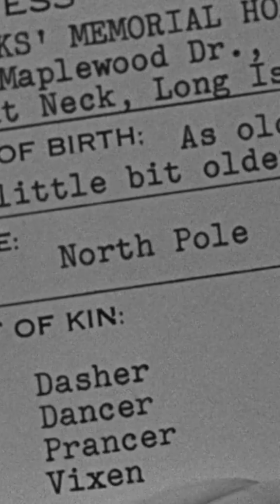Caro Emerald & Brook Benton - You're All I Want For Christmas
Enjoy 'You're All I Want For Christmas', the version Caro recorded back in 2011 featuring Brook Benton. Happy holidays! 🎄

Performed by Caro Emerald & Brook Benton.
Composed by Seger Ellis & Glen Moore.
Arranged by: Jan van Wieringen, David Schreurs, Wieger Hoogendorp & Robin Veldman.
Produced by: Jan van Wieringen & David Schreurs for Grandmono Productions.

Jan van Wieringen: drum programming, percussion
David Schreurs: drum programming, bass, percussion
Wieger Hoogendorp: guitars, percussion
Robin Veldman: synth fx, Hammond B3
Stefan Kruger: tambourine, shaker
Kypski: turntables
Stefan Schmidt: additional synth fx

Contains excerpts of "Brook Benton - You're All I Want For Christmas"
Used by permission of The Island Def Jam Music Group

Mixed by Jan van Wieringen
Mastered by Darius van Helfteren @ Amsterdam Mastering

(P) & (C)  2011 The Island Def Jam Music Group / Grandmono Records

Smouldering, vintage latin and jazz inspired songs with a contemporary sheen - the music and aesthetic of Caro Emerald have been capturing hearts and minds across the continents since 2009. Backed by creative minds, songwriters and producers David Schreurs, Vincent Degiorgio and Jan van Wieringen the Amsterdam/Toronto based group blends smokey hiphop beats, loops and samples with jazz, 60's movie scores, latin and  bigband music to a unique, upbeat and infectious sound. Their debut album "Deletes Scenes From The Cutting Room Floor" (2010) was an overnight smash, resulting in over 2 million album sales, #1 hits in the UK, The Netherlands (longest #1 album ever, 30 weeks) and top 5 hits in the rest of Europe. Caro has performed around the globe on stages including the Royal Albert Hall, Glastonbury mainstage and Hide Park - to name but a few.